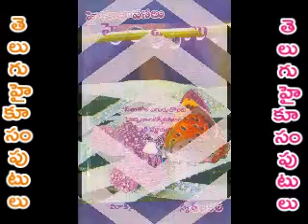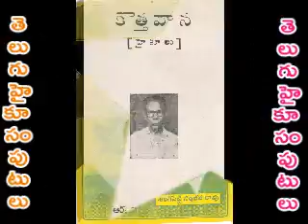TELUGU HAIKU POETRY TELUGU HAIKU SAMPUTULU 02-AV by TALATHOTI